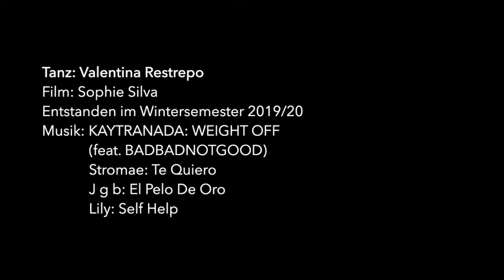Dancing Lines 03